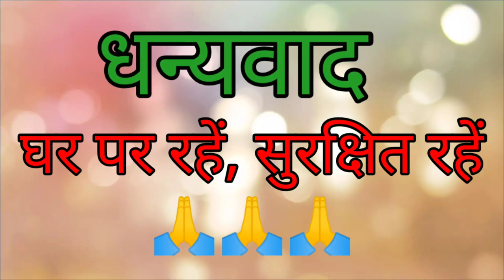135. COPD patient doing exercises thru Video Call during lockdown in Dehradun, India